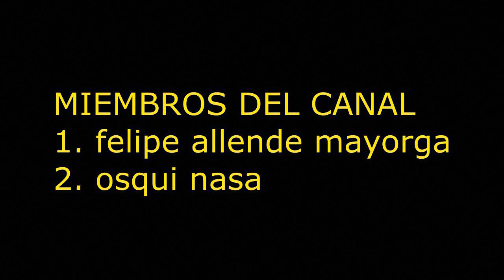COMO OBTENER SUPER VELOCIDAD COMO FLASH TUTORIAL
COMO OBTENER EL PODER DE LA SUPER VELOCIDAD ESTE PODER ES UN PODER QUE MUY POCOS TIENEN EN EL MUNDO EL QUE LO POSE PUEDE VIAJAR A UNA VELOCIDAD SIMILAR ALA DEL SONIDO O A LUZ PUEDE VIOLAR LAS LEYES FISICAS Y ANTICIPARSE ALOS EVENTOS PARA DETERLOS CON ESTE PODER EL QUE LO TENGA TAMBIEN SERA CAPAZ DE RECORRER LA TIERRA ENCUESTION DE MICROSEGUNDOS ATRAVES DE ESTE VIDEO TE EXPLICARE COMO PUDES SER COMO EL PERSONAJE DE FLASH
Únete a este canal para acceder a sus beneficios: